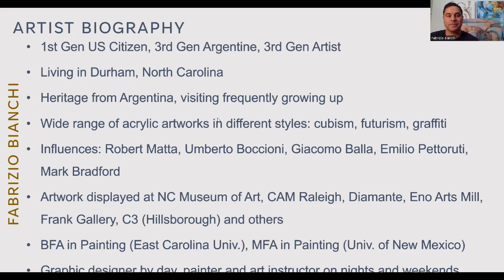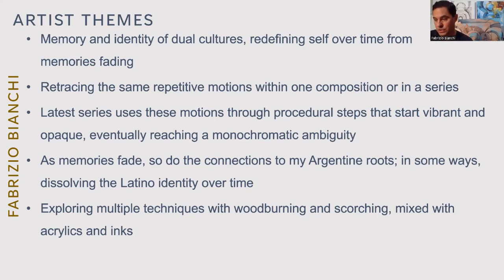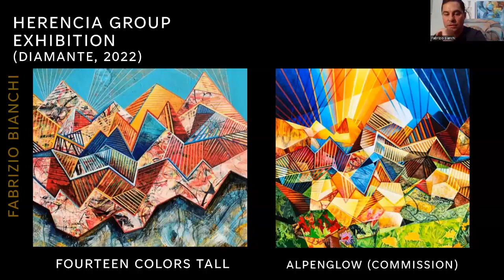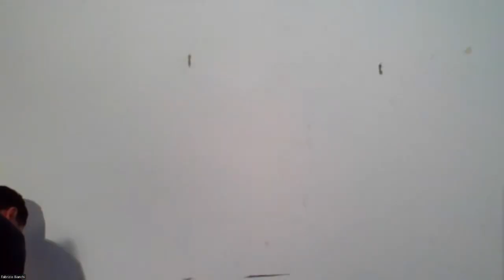LIVE FROM THE VIRTUAL STUDIO: Fab Bianchi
In this virtual demo, artist and designer Fabrizio Bianchi breaks down his painting techniques, tools, and methods involved in creating his abstract work. He demonstrates some of these techniques in detail to explore mark making and texture while emphasizing different styles of abstract expressionism.